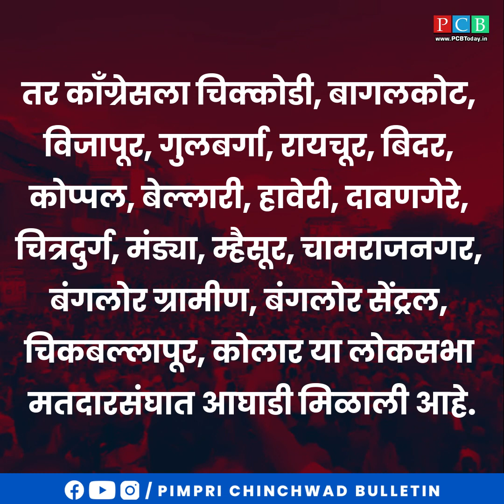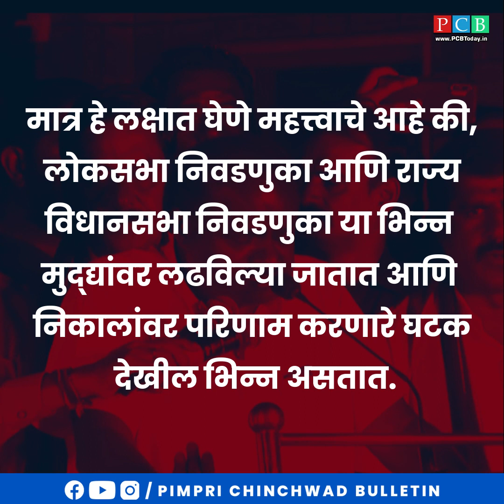... तर लोकसभेलाही कर्नाटकात भाजपची सत्व परिक्षा